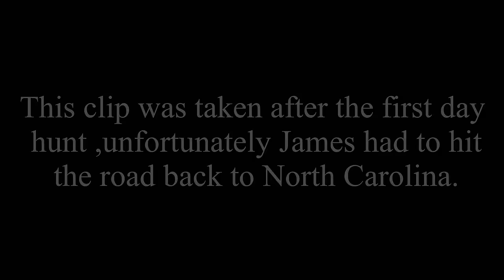EPIC!! RABBIT HUNT ⭐️⭐️⭐️⭐️⭐️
PEARSONS BEAGLES,PEARSONS ACTION PACK KENNEL, RABBIT DOGS,BLACKDOG24.COM,BEAGLE BROTHERHOOD.